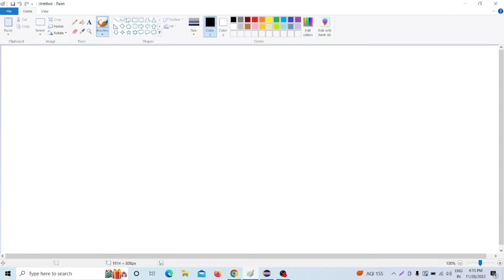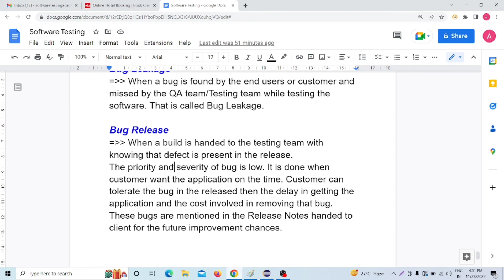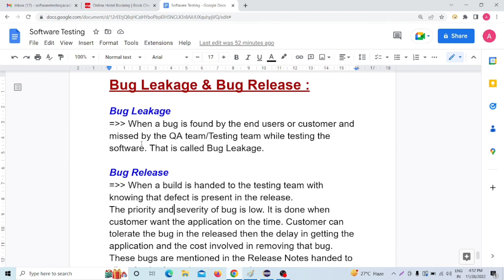QA manual testing tutorial for beginner | what is bug leakage and bug release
In this video I explained :
What is Bug Leakage?
How to avoid Bug Leakage?
What is Bug Release?

Bug Leakage & Bug Release which one you will mention in your release notes?